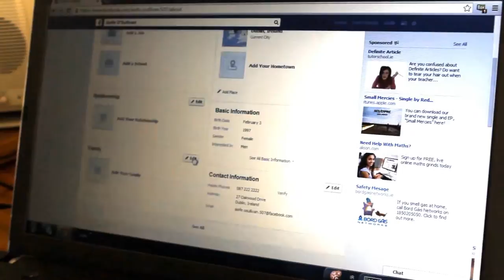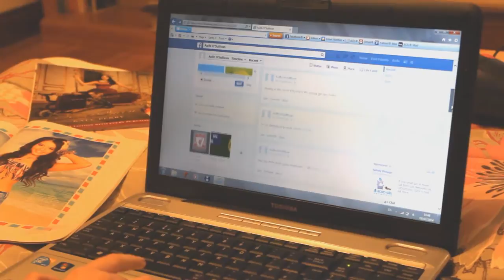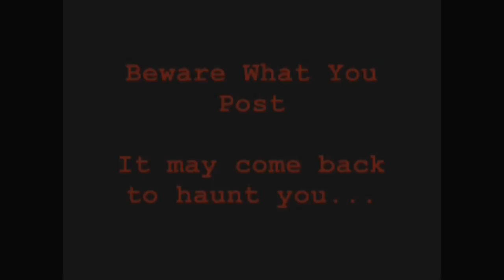Beware of I.T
As part of our Transition year YSI project, Beware of I.T we created a short film to show the dangers of befriending strangers online. The film was made completely by students in our class with the help of our teacher. Our aim is to make the video viral as we need to get the point across, Online stranger danger is becoming a huge problem!  We hope you enjoy the video and learn something from it at the same time :)

Transition year 1 Class
Colaiste Muire Ennis Co.Clare.